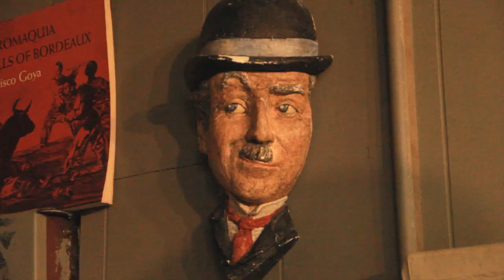Shawn Pearlman from Gallow's March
Gallow's Humor
$5 Entry / FREE BOOZE
Last Thursday of the month @ 7:30
Located at
Vlad the Retailer
4270 Melrose Ave.